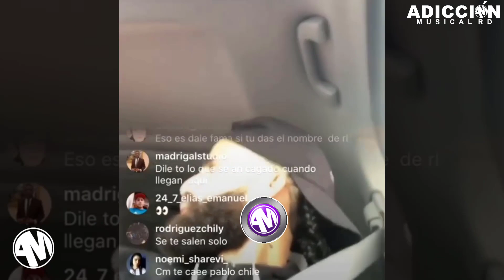Anuel AA Le Tira De Nuevo Bad Bunny Con Su Cadena & Arcangel le Dice Chota Lleva POLlClA a Anuel AA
Este es el video donde Arcangel le Dice Chota Lleva POLlClA a Anuel AA